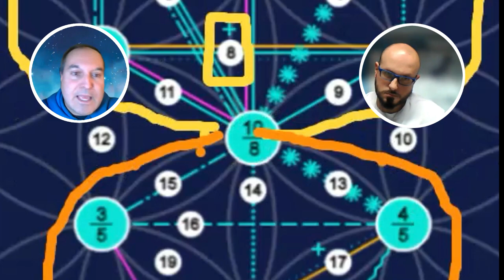⚡⚡ CONSULTA CABALÍSTICA 3/3: Resumen ⚡⚡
Esta es la última parte del coloquio en torno a un caso muy singular de un árbol de vida con 3 dobles karmas en los senderos 4, 13 y 22.

✡️ Si deseas participar en el CONSULTORIO DE CÁBALA, escríbenos para asociarte a la Asociación de AMIGOS DE LA CÁBALA al formulario de contacto o bien por email a ✡️